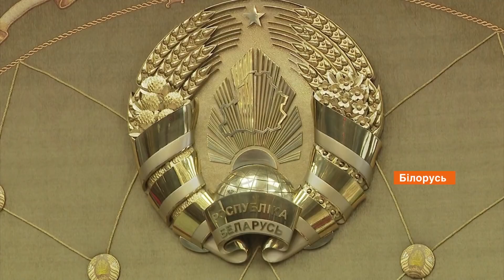Белорусская оппозиция создает собственную партию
Белорусская оппозиция создает собственную партию Вместе.

Об этом говорится в видеообращении оппозиционного кандидата Виктора Бабарыко. Он находится в следственном изоляторе с июня, обращение было записано до задержания.

Бабарыко назвал основными задачами партии проведения конституционной реформы.